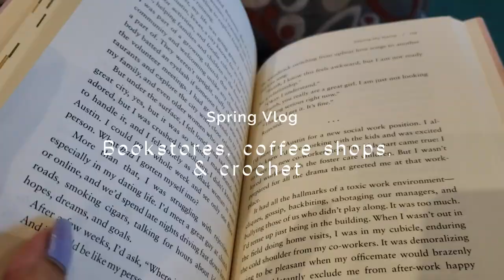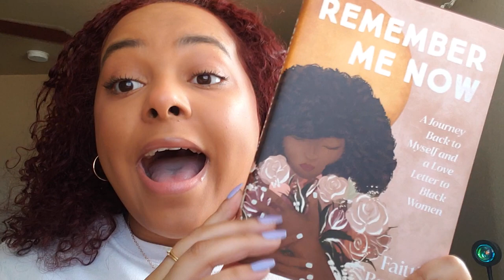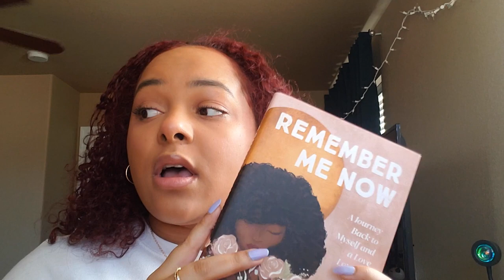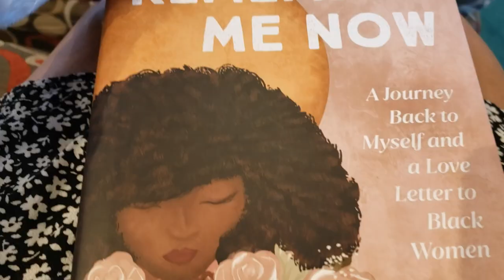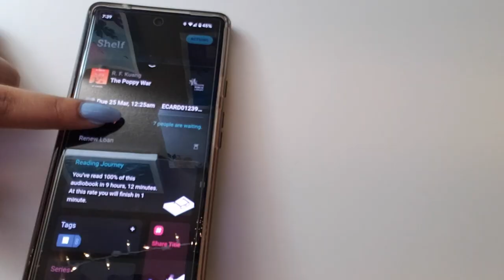spring vlog: bookstores, coffee shops, & crocheting 🌷🌿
FAQs
How old are you?